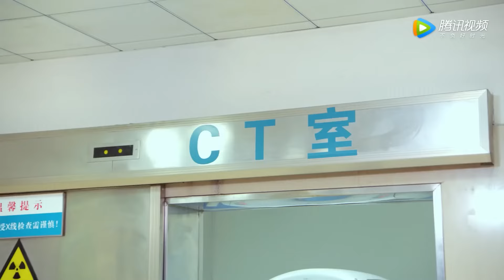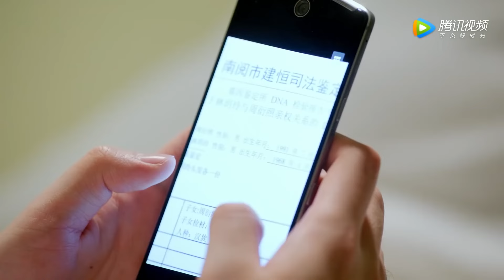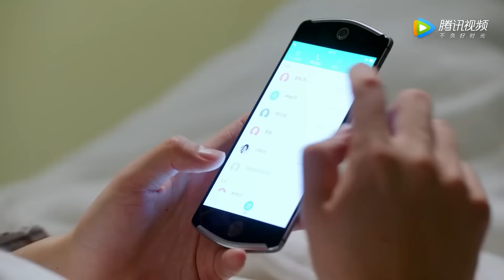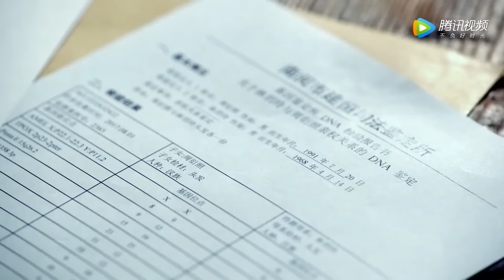丈夫出軌被發現，柔弱的妻子不再心軟，一招讓丈夫悔恨終生！【爱情的开关】中国电视剧